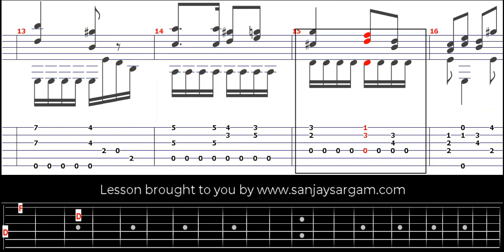Etude No 20 - Guitar Tutorial (Fingerstyle)